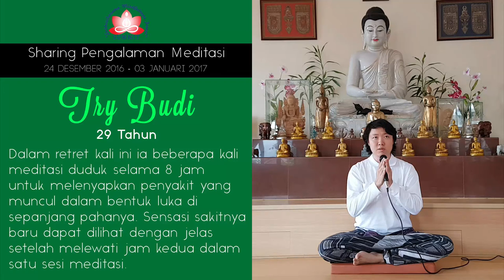Menyembuhkan penyakit dengan Meditasi - Sharing oleh TRY BUDI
Try Budi sudah mengenal meditasi vipassanā yang dibina oleh Y.M. Bhikkhu Gunasiri sejak akhir tahun 2010. Retret meditasi kali ini ia merasakan rasa sakit yang belum tuntas pada retret sebelumnya. Sakit tersebut hanya bisa diamati sensasi-sensasinya secara jelas setelah melewati 2 jam duduk bermeditasi. Saat ia mengarahkan kesadarannya pada sakit tersebut, perlahan-lahan kulitnya menjadi luka dan muncul bulatan benjolan yang berisi cairan yang baunya amis sepanjang pahanya. Tapi ia bertekad dengan sungguh-sungguh untuk menyelesaikan sakit tersebut dalam retret kali ini di Sukhesikarama Mindfulness Forest.

Tentunya penyakit ini adalah kasus pribadi, bukan berarti semua yogi akan merasakan hal yang sama. Berdasarkan pengalamannya ia merasakan perbedaan antara duduk bermeditasi dalam waktu yang lama dengan waktu yang singkat. Dalam menuntaskan sakit tersebut, ia harus duduk kurang lebih 2.5 jam sebelum sakitnya benar-benar muncul. Jika ia bermeditasi duduk selama 8 jam maka waktu pengamatan sakitnya adalah 5.5 jam, sedangkan jika ia bermeditasi duduk selama 4 jam maka waktu pengamatan sakitnya adalah 1.5 jam. Bahkan jika ia bermeditasi duduk dua kali selama 4 jam maka total waktu pengamatan sakitnya hanya 3 jam. Hal itu tidak sebanding dengan jika ia bermeditasi duduk selama 8 jam. Maka dari itu ia selalu berusaha untuk duduk yang lama agar tidak rugi. Jika ketika meditasi lalu muncul rasa bosan karena sudah mencapai target harian, maka ia berkata pada dirinya sendiri "memangnya kalau kamu tidak meditasi sekarang ini, kamu mau ngapain?"